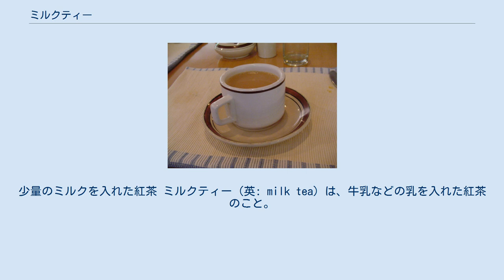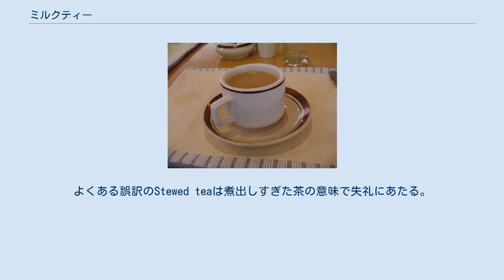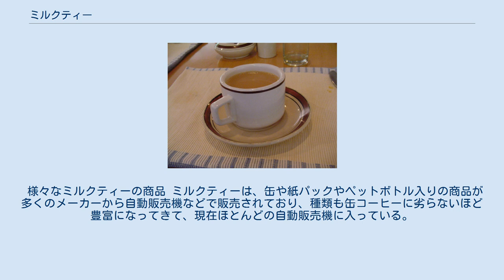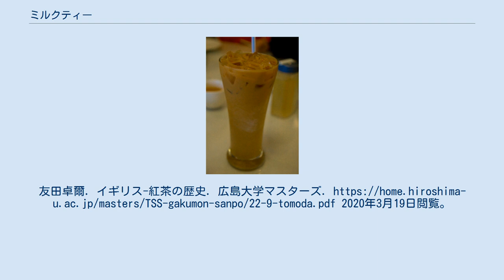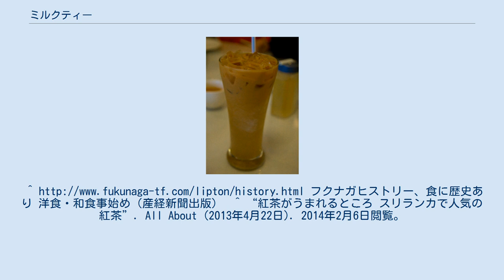ミルクティー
少量のミルクを入れた紅茶 ミルクティー（英: milk tea）は、牛乳などの乳を入れた紅茶のこと。
 なお、コーヒーフレッシュを紅茶に入れたものをミルクティーと称することがあるが、本来の紅茶の飲み方ではない。
 モンゴル人やチベット人など、内陸ユーラシアの遊牧民の間では、交易によって中国などから入手した茶にウシやヒツジの乳、あるいはバターを入れ、大量に飲む食習慣が古くからあった。
一方でヨーロッパでこの習慣が始まったのは比較的新しく、17世紀以降である。
 アイスミルクティー チャイ 茶葉は、ミルクの味に負けない味の強いものが向いている。
代表的なものがアッサム種でありミルクティー向きの紅茶として知られている。
 またアールグレイも、ベルガモット香がミルクとの相性が良いと言われている。
 発酵度が低く、味と香りが繊細なダージリン・ティーはミルクティーに不向きとされる。
 ミルクは、常温の低温殺菌牛乳が良いとされる。
 日本の牛乳はイギリスに比較して乳脂肪分が少ないため、英国式の作法で飲む際には味が薄く、水っぽくなりやすい。
 英国式で淹れた味を求める場合は、乳脂肪分を高くした成分調整牛乳を用いることが推奨される。
 カップにミルクを先に入れるか、茶を先に入れるかで二通りの流派がある。
ジョージ・オーウェルは1946年に『イヴニング・スタンダード』掲載のエッセイで「おそらくイギリスのどんな家庭の中にもこの二つの流派が共存している」("in every family in Britain there are probably two schools of thought on the subject")とした上で、茶を先に入れる方が正しいと主張した。
王立化学協会は2003年に紅茶の入れ方についての軽妙なプレスリリースを発表し、その中でミルクは温めずに先にカップに入れるべきだとした。
 ミルクを先に入れることを「ミルク・イン・ファースト」とも言う。
 喫茶店やカフェなどで販売されており、高圧抽出した濃い紅茶（ティープレッソ）にスチームミルクを加える。
 チャイはインドの代表的な飲み方で、庶民的な飲み物である。
一般的に鍋ややかんにより少量の水で紅茶を煮出し、大量のミルクを足して更に煮出し、大量の砂糖であらかじめ味付けする。
日本においてはシナモン等の香辛料を用いたものがチャイと呼ばれることが多い。
 ロイヤルミルクティーは日本で人気がある種類の茶で、濃く抽出した茶に牛乳を加えたものや、湯の代わりに牛乳で茶を抽出したもの。
イギリスで一般的な種類の牛乳入り紅茶と比べると、牛乳の量が多いことが特徴。
 「ロイヤルミルクティー」は和製英語。
よくある誤訳のStewed teaは煮出しすぎた茶の意味で失礼にあたる。
 日本のティールームの草分けといわれる『リプトン本社直轄喫茶部 極東支店』（現・株式会社フクナガ）で、1965年にロイヤルシリーズの一つとして考えられ、同名の紅茶飲料が販売されるに従い次第に広まっていった。
 通常のミルクティーでは水や熱湯で煮出した紅茶にミルクを混ぜるが、ロイヤルミルクティーは茶葉を直接牛乳で煮出す点に特徴がある。
ただし牛乳を沸騰させると牛乳に含まれるタンパク質（カゼイン）が茶葉を覆い十分な抽出が出来ないため、以下のような作り方が良いとされる。
 小皿などに紅茶葉を通常の倍量とり、あらかじめ少量の熱湯をかけ茶葉を開かせる。
 常温の牛乳を水で割り、ミルクパンで沸騰直前まで温めて火を止める。
 1の茶葉を2に加え、蓋をして数分間蒸らす。
 茶濾しで濾してティーカップに注ぐ。
好みでグラニュー糖を加える。
 一般に、水の割合を増やすと後味がすっきりし、牛乳の割合が多いほど濃厚な味わいを楽しめる。
 喫茶店やカフェでは、コクを出すためにエバミルクを用いることもある。
飲料メーカーからは、牛乳に加え、生クリームなどを添加して濃厚さを売りにした商品も存在する。
 台湾では、タピオカで作った玉を入れた珍珠奶茶（ジェンジューナイチャー）と呼ばれるアイスミルクティーが街頭で売られており、人気が高い。
近年は、香港、中国でも一般的で、日本でも広がりつつある。
 また、台湾では、卵プリンを入れたミルクティーも販売されている。
 香港やシンガポールでは、濃厚な味を楽しむために生乳ではなくエバミルクを加える事が多い。
また、店によっては紅茶をブレンドする他、プーアル茶を少量加えて風味を調整している事もある。
 紅茶の産地スリランカで飲まれ...